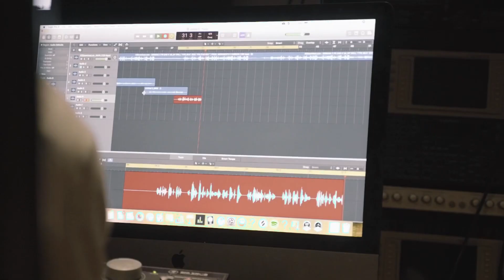GBG D38 - 24 Hours (MusicVideo)